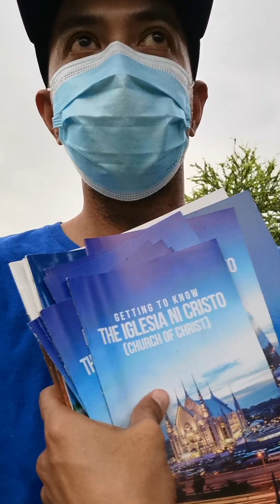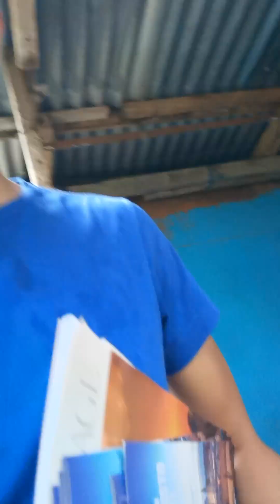Pamamahagi ng Pasugo sa Brgy. Puelay, Dagupan City